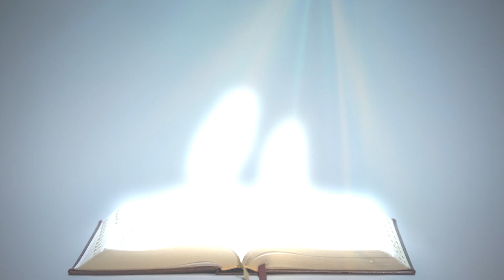З ПОСЛАННЯ ДО СОЛОНЯН АПОСТОЛА ПАВЛА (2, 1-12) ▪ СЕРЕДА XХІV ТИЖНЯ ПІСЛЯ ЗІСЛАННЯ СВЯТОГО ДУХА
СЕРЕДА XХІV ТИЖНЯ ПІСЛЯ ЗІСЛАННЯ СВЯТОГО ДУХА

З ДРУГОГО ПОСЛАННЯ ДО СОЛОНЯН СВЯТОГО АПОСТОЛА ПАВЛА (2, 1-12)

Браття, благаємо вас, щодо приходу Господа нашого Ісуса Христа, коли ми всі разом зберемось коло нього:

 не дайте легко вивести себе з рівноваги, та щоб вас не тривожили ні якимсь духом, ні словом, ні листом, які нібито від нас, що день Господній уже наставав би. Нехай ніхто жадним способом вас не бентежить.

Бо спершу настане відступство й об'явиться чоловік безбожний, син погибелі, той супротивник, який виноситься над усе, що зветься Бог чи святощі, до такої міри, що сяде сам у храмі Божім і видаватиме себе за Бога.

Хіба не пам'ятаєте, що коли я був між вами, я говорив вам про це? І тепер знаєте, що його стримує об'явитися у своєму часі. Так, тайна беззаконня вже тепер діє. Але перше той, хто його стримує, буде усунений, і тоді об'явиться беззаконний, якого Господь Ісус умертвить духом уст своїх і знищить сяйвом приходу свого.
Поява бо його буде під діянням сатани з усякого роду силою, із знаками, з неправдивими чудами та з всяким брехливим обманом для тих, що погибають, бо вони не прийняли любови до правди, щоб спастися. Тому Бог посилає їм силу, яка зводить їх вірити неправді, щоб були засуджені всі ті, які не увірували в правду, але яким подобалась несправедливість.

Поширюйте відео!

Україна молиться!